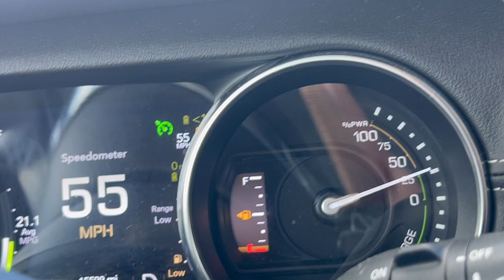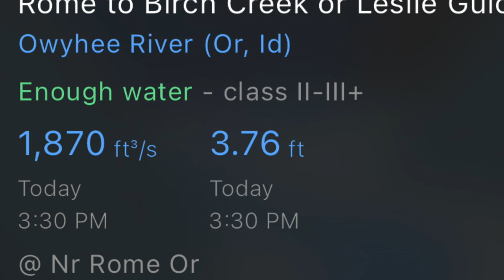Lower Owyhee 2024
Rafting the Lower Owyhee River in SE Oregon with Dirk, Luka, Robin, Ute, Silke & Dave